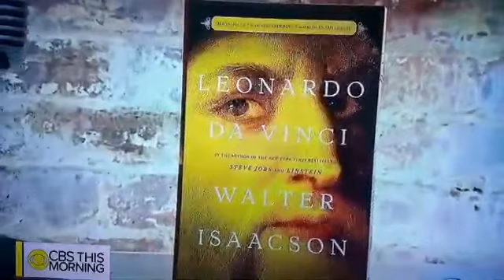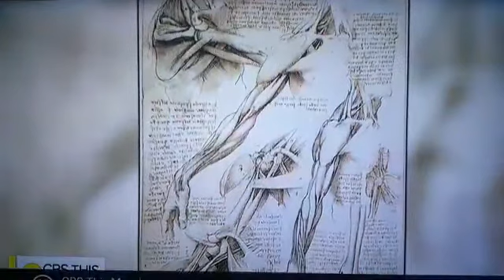THE HUMANIST PERIOD IS WHAT GOT CAUSCASIANS(ESAU EDOMITES) OUT OF THEIR DEEP DARK SLAVERY.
chronicle of judah 144

2 Esdras 6:56-59
56As for the other people, which also come of Adam, thou hast said that they are nothing, but be like unto spittle: and hast likened the abundance of them unto a drop that falleth from a vessel. 57And now, O Lord, behold, these heathen, which have ever been reputed as nothing, have begun to be lords over us, and to devour us. 58But we thy people, whom thou hast called thy firstborn, thy only begotten, and thy fervent lover, are given into their hands. 59If the world now be made for our sakes, why do we not possess an inheritance with the world? how long shall this endure?

LEONARDO DA VINCI WAS A HOMOSEXUAL & A VANGUARD OF THE HUMANIST PERIOD & SCIENTIFIC METHOD. THE HUMANIST PERIOD IS TO THE CAUSCASIAN IN EUROPE IS WHAT ABOLITIONISTS PERIOD IS TO THE SO CALL BLACK MAN IN THE EARLY 1800’s IN AMERICA. THE HUMANIST PERIOD IS WHAT GOT CAUSCASIAN(ESAU EDOMITES) OUT OF THEIR DEEP DARK SLAVERY. BECAUSE WHAT THE HUMANIST PERIOD DID IT GOTTEN THE BLACK NOBILITY TO STOP LOOKING AT THEM JUST AS PEASANTS JUST TO WORK ON THEIR LAND...IT GOTTEN THEM TO EMBRACE THE SCIENTIFIC METHOD & TO DISAVOW ALOT OF THE SPIRITUAL ASPECT OF THEIR BELIEF SYSTEM. THE SO CALL BLACK RULERSHIP OF EUROPE THEY WERE STRICT AT TO THE CATHOLIC CHURCH WHICH WAS JUST A CONTORTED VERSION OF THE BABYLONIAN MYSTERY SCHOOL SYSTEM, SO IT WAS FADED NOT TO WORK ANYWAY. THE HUMANIST ASPECTS PHILOSOPHICAL IDEOLOGIES THAT AROSE IN THE 1300’s & 1400’s WAS A MAJOR FACTOR IN THE DOWNFALL OF THE BLACK RULERSHIP OF EUROPE. MOZART, FRANZ JOSEPH HAYDN & BEETHOVEN WERE ALL SO CALL BLACK. ITALY WAS THE CENTER OF THE CAUSCASIAN RISE OUT OF SERVITUDE. ITALY WAS VIEWED AS THE EPICENTER FOR HUMANISM & FOR THE RENAISSANCE, THERE WERE A RENAISSANCE PRIOR TO THE RENAISSANCE NAMED THE ITALIAN RENAISSANCE YOU HAVE SOMETHING CALLED THE CAROLINGIAN RENAISSANCE WHICH OCCURRED DURING THE TIME OF CHARLEMAGNE & HIS PROGENY 1800’s-1900’sAD. CHARLEMAGNE THEY WERE THE FIRST TO EMBRACE HUMANISM TO A DEGREE. IT WASN’T UNTIL ALOT OF THESE OTHER FACTORS THAT EMERGE IN THE 1300’s THAT BEING THE SO CALL BLACK PLAGUE, THE HUNDRED YEARS WAR, SERF REBELLIONS...ALL OF THAT GAVE THE CAUSCASIAN THE IMPETUS TO RISE OUT OF THE DEEP DARK HOLE THAT THEY WERE IN WAY BACK FROM THE LATTER PART OF THE ROMAN EMPIRE TO THAT TIME. THE COLLEGE SYSTEM IS SET UP JUST TO INITIATE THE DEBT SYSTEM CREDIT BASED DEBT SYSTEM TO HANG OVER THE SO CALL EDUCATED PEOPLE HERE IN AMERICA. ARISTOTLE, PLATO & SOCRATES WERE ALL SO CALL BLACK MEN. LEONARDO DA VINCI VAST PAINTINGS WERE BASED OFF MAINLY HERSELF OR HIS BOYFRIEND SALAI OR CESAR BORGIA...& WITH THE SOLE INTENT OF REALLY TRYING TO DEFACE WHAT WAS RECOGNIZED OF THE NORMAL IMAGE OF THE ENTITIES OF THE BIBLE WHEN YOU GO THROUGH THE HOLY ROMAN EMPIRE & WHEN YOU LOOK AT THE REAL RELICS THEY WERE ALWAYS DEPICTED AS SO CALL BLACK MEN. THERE WAS A MAN NAMED THOMAS CROMWELL WHO I BELIEVED WAS THE GRANDUNCLE WHO WAS RELATED TO OLIVER CROMWELL WHO HELPED LEAD THE PARLIAMENTARIANS IN OVERTHROWING THE LINE OF KING JAMES & IN THE MID 1600’s YOU HAVE A MAN NAME THOMAS CROMWELL WHO WERE THE LORD PRIVY SEAL FOR HENRY THE 8TH. HIS JOB WAS TO DESTROY ALL THE RELICS IN ENGLAND AT THE TIMES THOSE WERE THE CATHOLIC RELICS. AT THAT TIME THOSE WERE THE RELICS THAT DEPICTED THE ORIGINAL BLACK IMAGES NOT ONLY OF THE KINGS & QUEENS OF THE BRITISH ALES BUT THE DEPICTION OF THE SAINTS. THEY WERE CATHOLIC SO THEY WERE INTO RELIC WORSHIP.